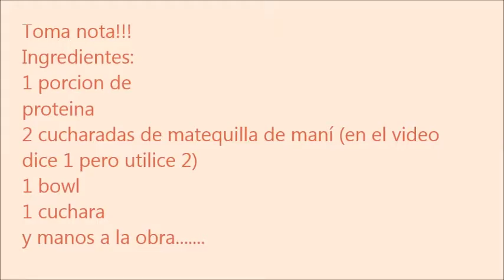Bolitas de proteina en polvo snak saludable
Snak saludable
bolitas de proteina en polvo

ingredientes
1 porcion de proteina en polvo
2 cucharadas de mantequilla de maní
un bowl y manos a la obra

si estas buscando bajar de peso,o te gusta comer saludable, esta es una buena idea para un snak sin remordimiento

una buena alimentacion es la base para el buen funcionamiento de nuestro cuerpo.